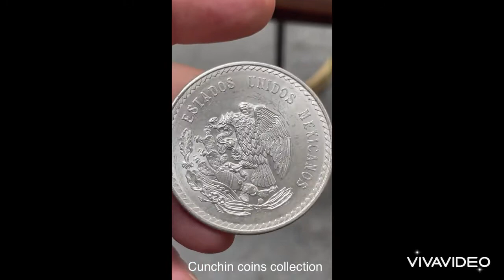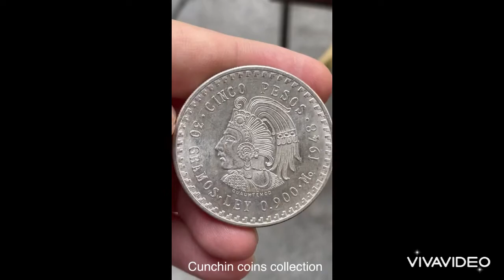Cặp xu bạc 5 Peso Mexico 1947-1948 (Cinco Pesso 1947-1948)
Đồng 5 Pesso Mexico
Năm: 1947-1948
Nặng: 30gr
Kích thước: 40mm, dầy 4mm
Tỉ lệ bạc: 0.9